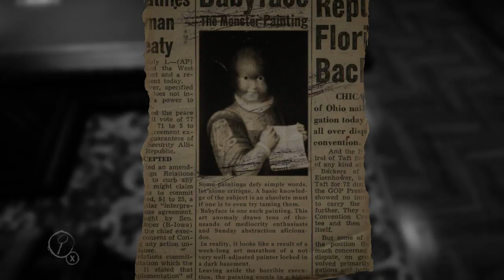Let's Play Layers of Fear (Part 9)